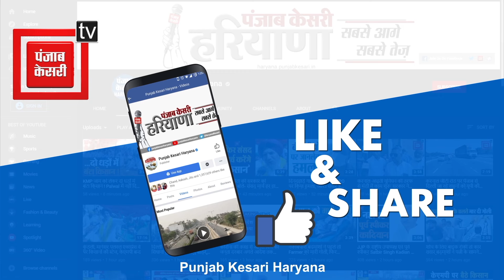Indian Hockey Team लौटीं भारत.. Airport पहुंचे खिलाड़ी, Haryana के Players ने कह दी बड़ी बात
पेरिस में झंडे गाड़ने के बाद भारतीय हॉकी टीम आज वतन वापस लौट आई है.. भारतीय टीम से मिलने के लिए  एयरपोर्ट पर दर्शकों की भीड़ लगी हुई थी..